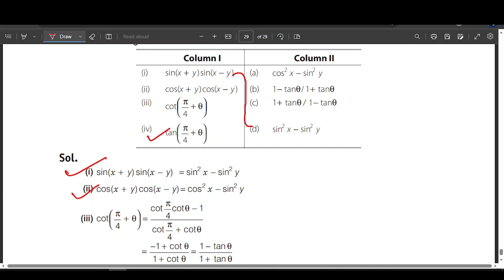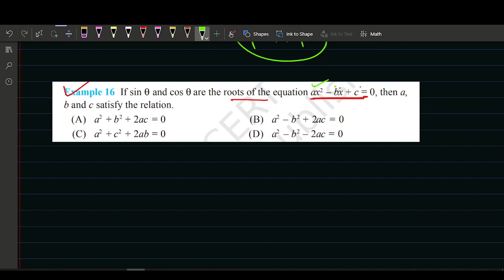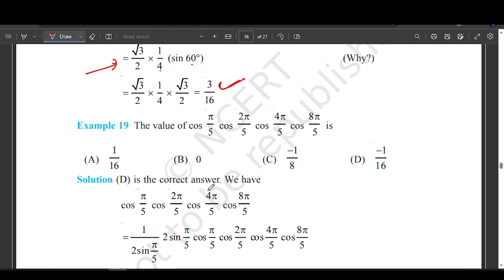trigo lec 11